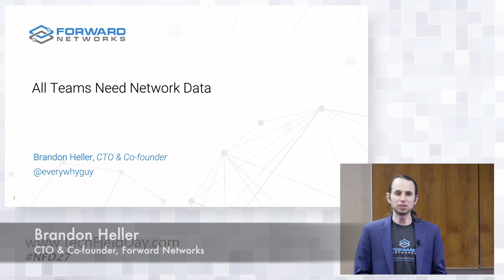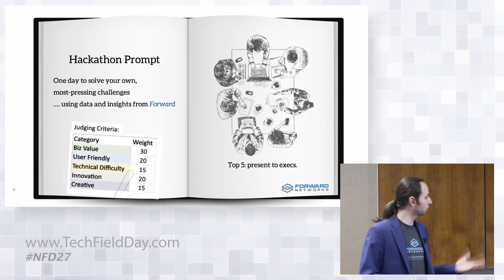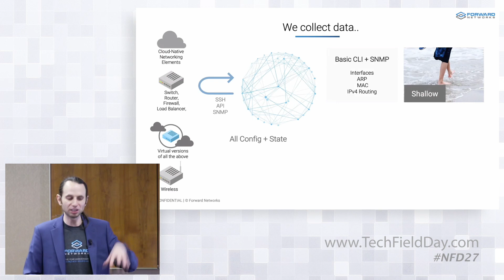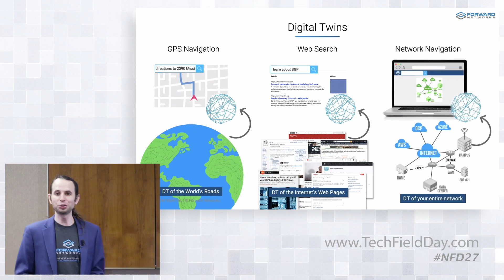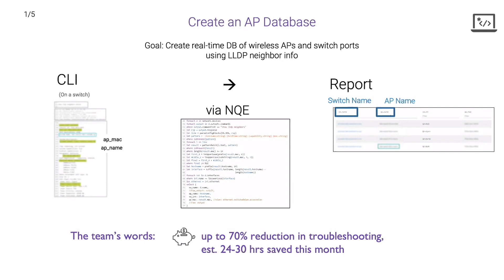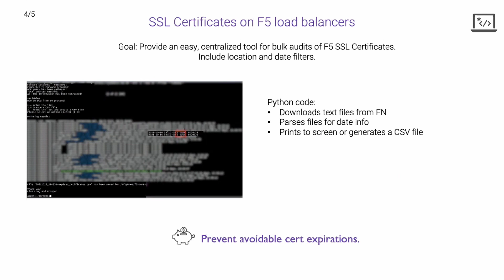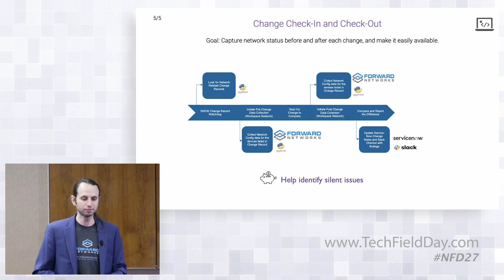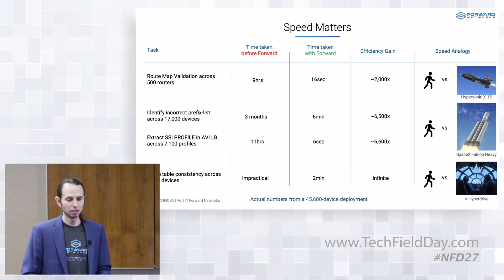Forward Networks All Teams Need Network Data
How can ALL teams, including security, cloud, compliance, applications, and network ops, benefit from access to network data? Brandon Heller, Co-founder and CTO of Forward Networks, shares a story about a very unique hack-a-thon and explains how Forward's customers achieve network agility, reliability, and security.

Presented by Brandon Heller, CTO and Co-Founder. Presented on January 26, 2022, as part of Networking Field Day 27. for more information.